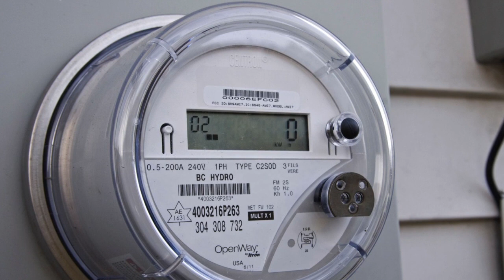A New Energy Future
Rutland is fast becoming "a solar city" featuring 10 megawatts of solar power, on-bill financing to help homeowners pay for solar upgrades, quick-charge technology for electric vehicles, "smart" street light monitors, and more. As a result of innovative work being done by Green Mountain Power, Bernie said Rutland is becoming "a real spark plug for the rest of the state and the rest of the country." The Rutland Herald agreed, writing in an editorial: "It's hard to overstate the potential for these efforts for the city and the region."